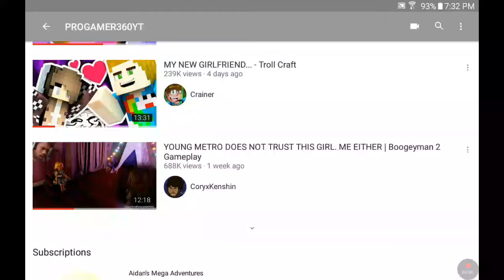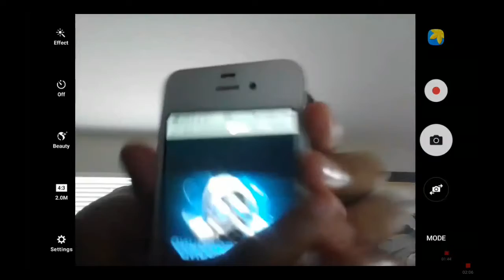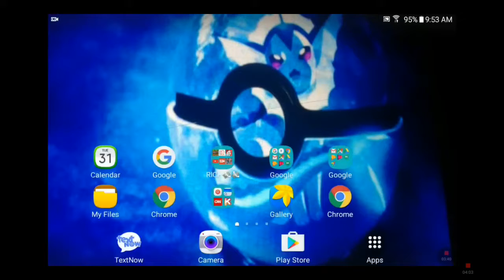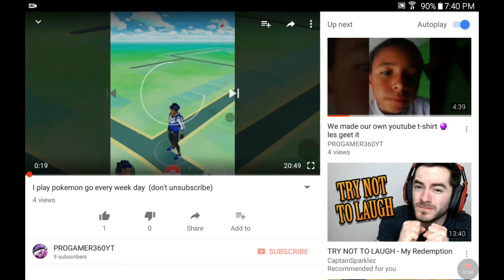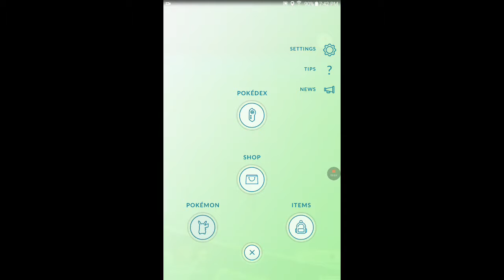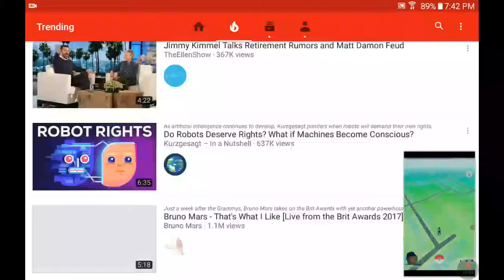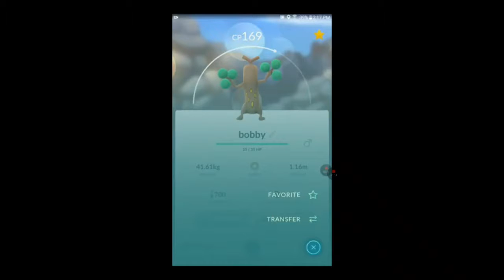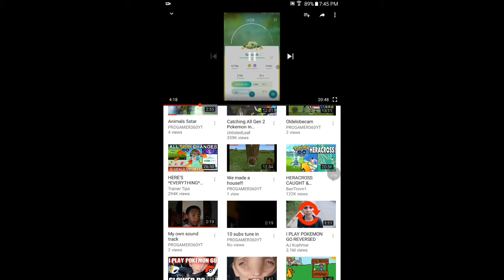Reacting to old vids